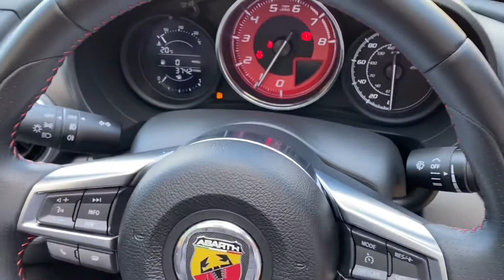Abarth Spider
Blue, Black, 3700 miles